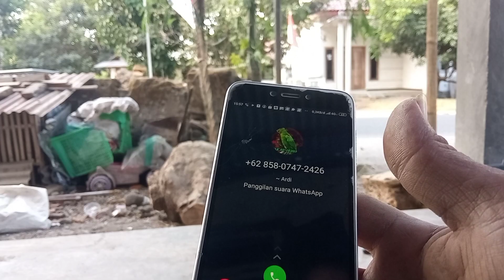cara ngebor sumur kecil di pinggir jalan. dapat sumber melimpah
untuk pemesanan karburator LPG buatan sendiri hub WA